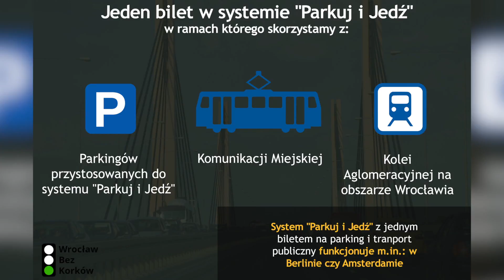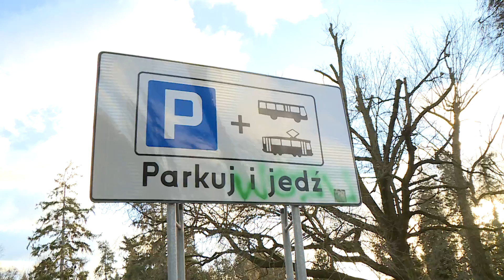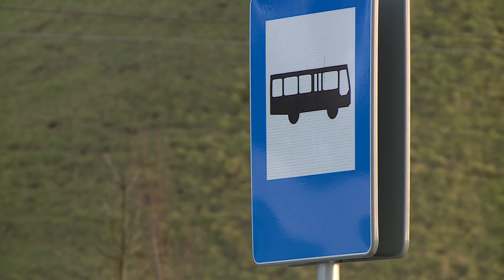Wrocław bez korków? Parkuj i jedź.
Marnują nasz czas, pieniądze i sprzyjają zanieczyszczeniu środowiska. Mowa oczywiście o korkach, których we Wrocławiu nie brakuje. Na 1000 mieszkańców stolicy Dolnego Śląska przypada aż 530 samochodów. Aby zachęcić wrocławian do przejścia z własnego pojazdu do transportu publicznego, stowarzyszenie "Nowy Wrocław" przygotowało projekt: "Wrocław bez korków" O szczegółach: Beata Nowak.